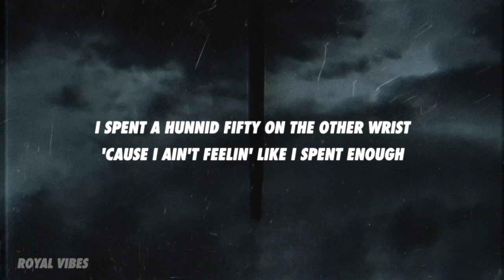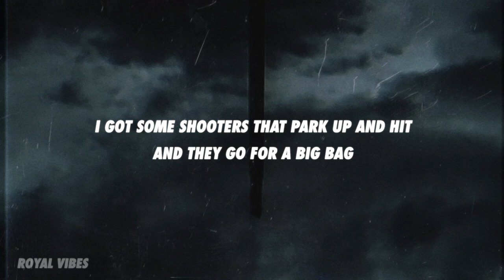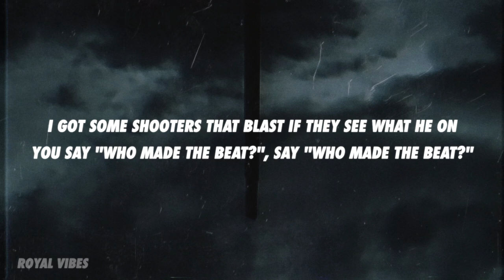Pop Smoke x Jay Gwuapo - Black Mask (Lyrics)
[Intro]
(This is, is, is)

[Chorus: Jay Gwuapo]
I pull up with a black mask
I got some shooters that park up and hit and they go for a big bag
He tryna talk like he with it, but he showin' different, it turn to a toe tag
He can get left in the past if he talk out his ass, he get turned to a throwback
I got some shooters that blast if they see [what he on?]
You say "Who made the beat?", don't be a fool, uh

[Verse 1: Jay Gwuapo]
You know I keep it cool
I could be trippin', depend on my mood
I got designers, just look at the shoes
They say they with it but won't make a move (Woo, woo, woo)
They know that shit come with hate and the news
Like a mechanic, I be with the tool
But I got some hitters and I let 'em loose
I spent a hunnid fifty on the other wrist 'cause I ain't feelin' like I spent enough
I just be coolin', chillin' in my lane, all them niggas really tryna play it tough
I know I'm really early in the game, but I seen a lot and I done had enough
I got some mixed emotions deep inside and I spend my time tryna gear it up, oh

Don't talk out your mouth 'less you know the cost
It be a hundred niggas with blue flags surrounding your yard
I spin in a Wraith, yeah
Yeah, I'm shootin' up stars (Shootin' up stars)
I'm like "Alhamdulillah"
I'm like "Alhamdulillah"
Say I got a big bag (Yeah)
Hundred round clip in the Goyard, that's a Goyard
Why you tryna get up in my section? Lil' nigga, we do not know y'all, huh
I got a hundred killers in my section ready to show off
Do a hit, then show off

[Chorus: Jay Gwuapo]
I got some shooters that blast if they see [what he on?] (Brr, brr, brr, brr, brr)
You say "Who made the beat?", say "Who made the beat?"

[Outro: Jay Gwuapo]
Don't be a fool